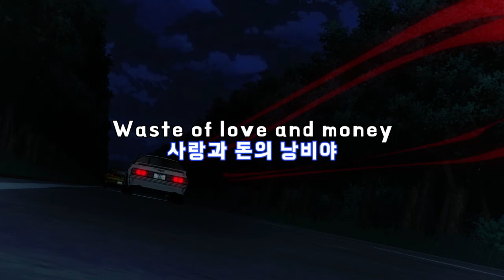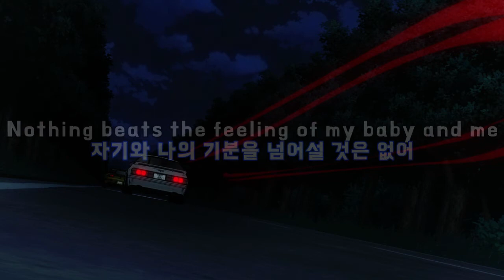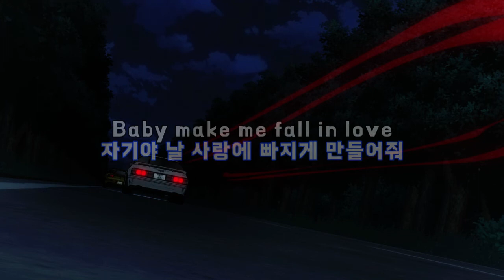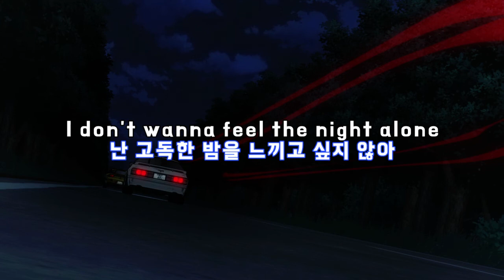Van T.K. And Kiki & Fancy / Make Your Move 가사&번역【Lyrics/Eurobeat/유로비트】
신청곡 업로드 합니다.
신청해주신 구독자분 정말로 오래기다리셨습니다 :)
이제 한 곡만 더하면 3월에 신청해주신 곡은 모두 완료되겠네요.(아직도 3월 신청곡이 남아있네요 T.T)
묵묵히 기다려주신 구독자 분께 감사드립니다.

'Switch!' 이후로 오랜만에 작업해 보는 혼성 듀엣 곡이네요.
아티스트 명도 특이하네요.

감사합니다!